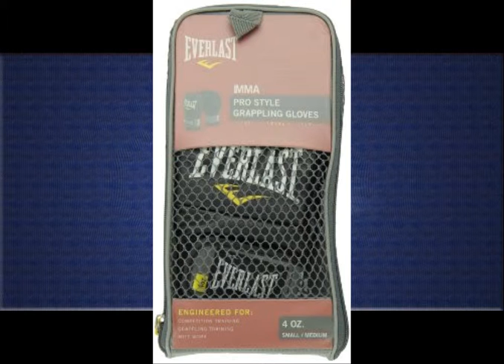Boxing Gloves Everlast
These gloves fit my needs. I actually paid $30 + tax at Sports Chalet, but you can get them cheaper at Amazon.These were my needs in an MMA Glove:1) Comfortable - These gloves are very comfortable. I wear the S/M sized gloves and that's a perfect fit for me.2) Enough padding to protect my training partner's face - In my MMA class, we roll pretty hard, but we can't hit too hard to the body and especially the face. So I wanted it to be soft enough just in case I accidentally hit someone too hard in the face.3) I have to be able to grapple in them - These gloves do not get in the way or hinder my grappling.4) In the $25 - $60 range - Got these for $30.I don't mind that it's synthetic leather. All that means to me is that no animals were killed in making this product.These gloves are perfect for me!

1. Everlast Pro Style MMA Grappling Gloves2. Everlast EverGel Hand Wraps